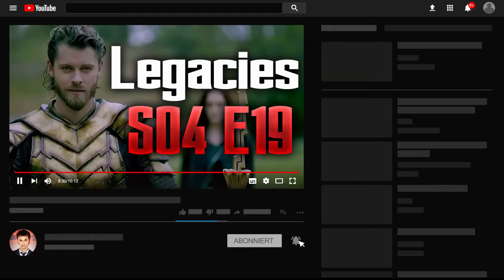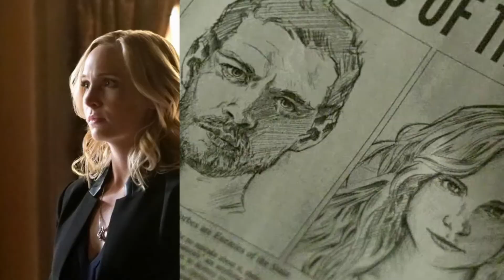This Can Only End In Blood - Legacies S04 E19 Review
In diesem Video geht es um die 19. Folge der 4. Staffel der Serie Legacies, "This Can Only End In Blood", und die positiven, sowie negativen Aspekte der Episode. Was ist in der Episode passiert & worauf können wir uns in der nächsten Folge freuen?
Wie fandet ihr die Episode? Wie fandet ihr Staffel an sich?

Kommentator: Denis